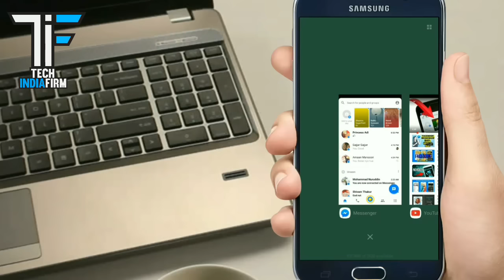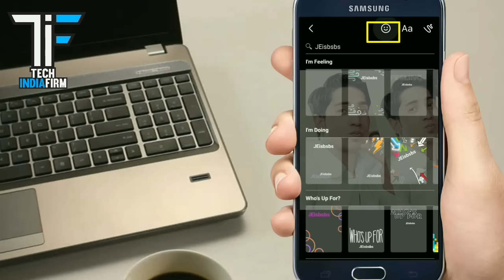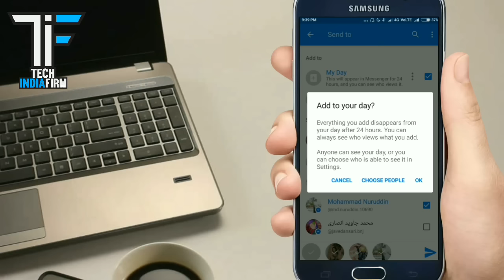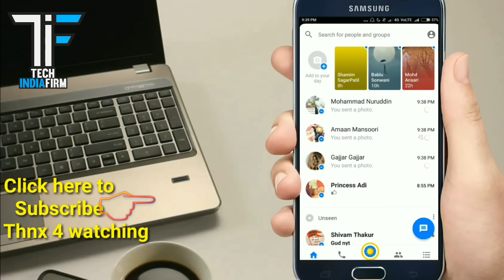Facebook Latest Update ( Facebook Status Feature )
Hello dosto
I hope aap sab acche honge.
Dosto Aajke is video me maine Facebook ke latest Update ke bare me bataya hai jisme bahit hi intresting Feature add kiye hai Facebook ne.
Whatsapp ki Tarah Facebook ne bhi status Feature add kiya hai to chalye jaan lete hai.

Canon 700D 40599₹ - (Amazon)

Boya Mick 1757₹ - (Amazon)

Generic mick- 299₹ (Amazon)

Tripod Simpex-832₹(Amazon)

Pixi mini 1600₹

Power Pack Led Light- 2249₹ (Amazon)

Green Screen- 399₹ (Amazon)

Redmi note4 -9499₹ (Amazon)

J7 prime-10590₹ (Amazon)
request for a video, you can visit Our Facebook PAGE AND you can ask question on Facebook page, l and Our Team response quickly